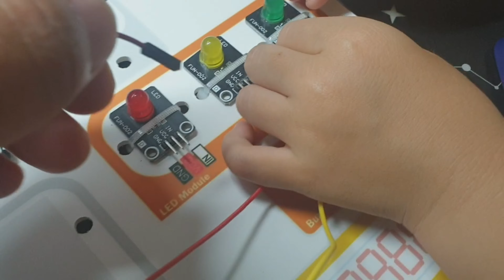190901 5살 아이 오브젝트 블럭스 LED 켜기 Even 5 years could do ObjectBlocks